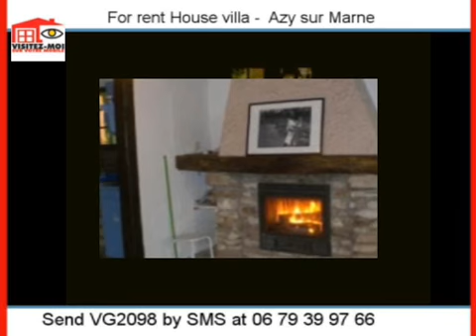Renting House villa Azy sur Marne 2400 - 180 m2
for more information (price, contacts).

For rent at  Azy sur Marne  a house villa of 180 m2.
Energy classification : A
Real estate ads Dynimmo : Renting House villa  Azy sur Marne  2400 Aisne